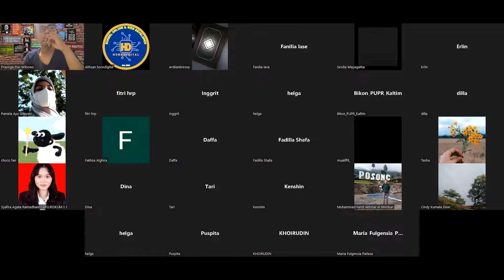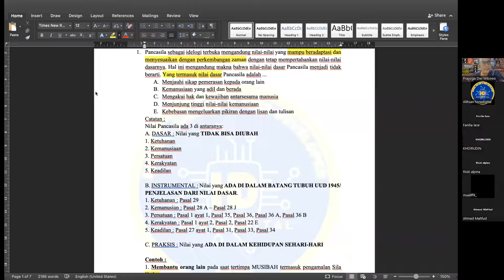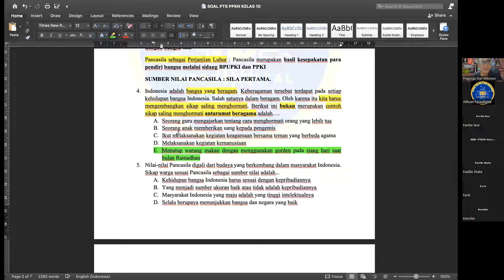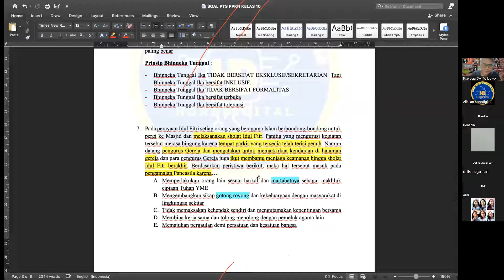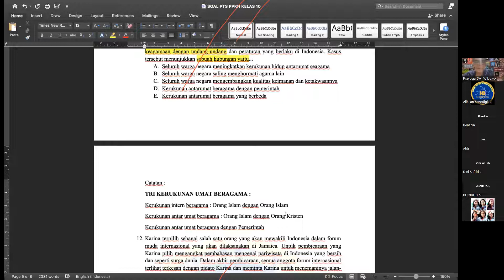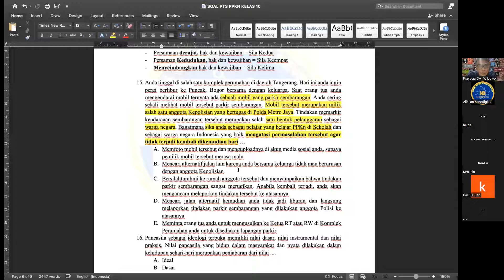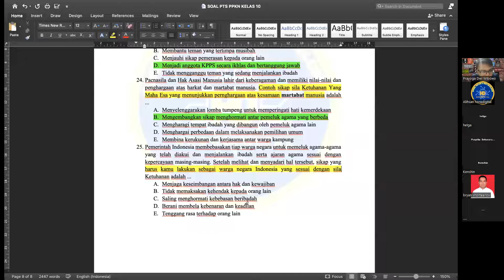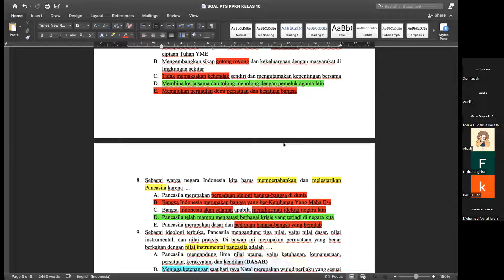Pembahasan Latihan Soal TWK (7) secara Live Teaching via Zoom dari Bimbel Horedigital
Kegiatan Live Teaching via zoom membahas latihan soal TWK SKD Kedinasan & CPNS dari Bimbel Horedigital.

Bila ada yang ingin ditanyakan atau ada yang belum jelas mengenai materi & pembahasan yang diberikan, bisa ditanyakan di kolom komentar dibawah ini yaa.

Dan jangan lupa juga untuk FOLLOW IG HOREDIGITAL.

Terimakasih

Cari bimbel untuk persiapan SKD Kedinasan & CPNS?? Atau cari TO berkualitas?? Daftar aja di bimbel horedigital...  (Cara daftarnya bisa DM IG HoreDigital).

Ingin kumpulan file file materi & Ebook??? Silahkan klik link dibawah ini

Powered by ©Alihsanhoredigital (@horedigital).

Note : Link gdrive dikunci, bila ingin minta persetujuan akses hub wa 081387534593 setelah melakukan pengajuan akses melalui email.